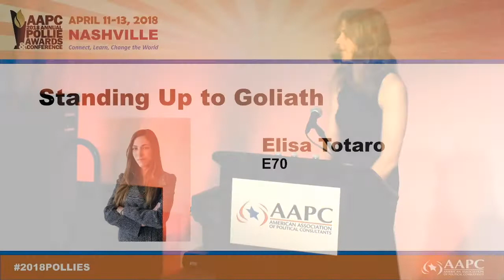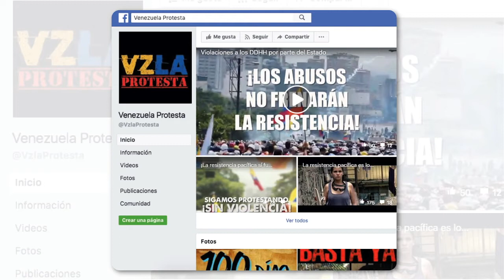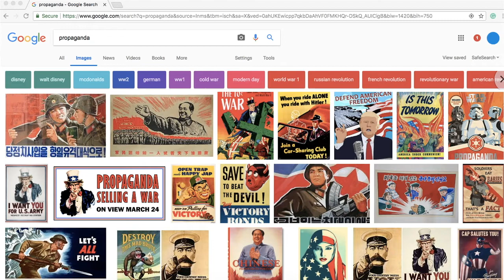Elisa Totaro TED Talk